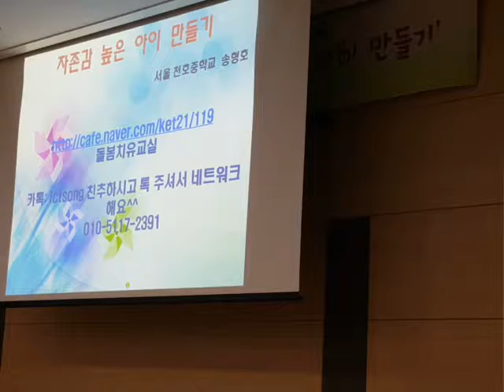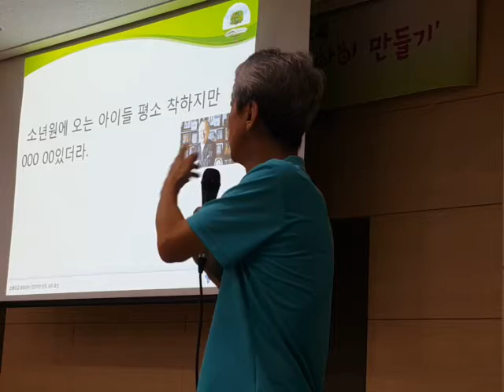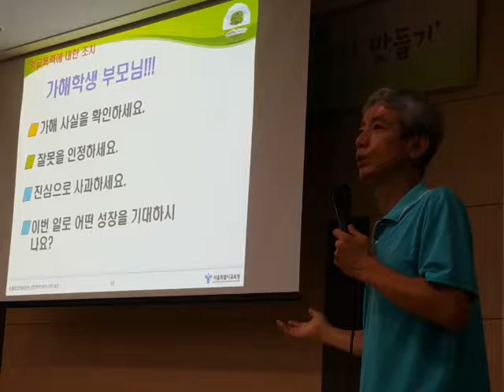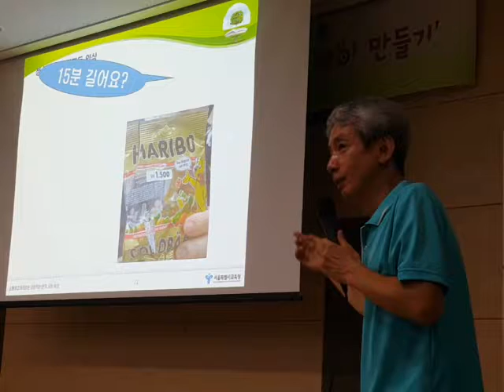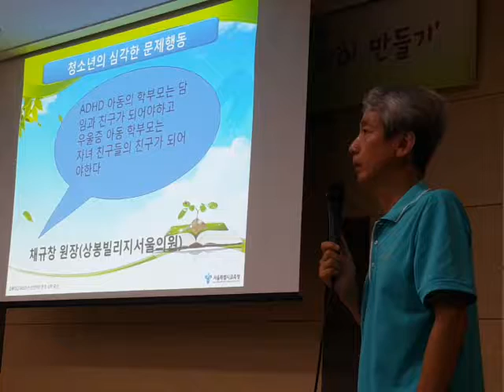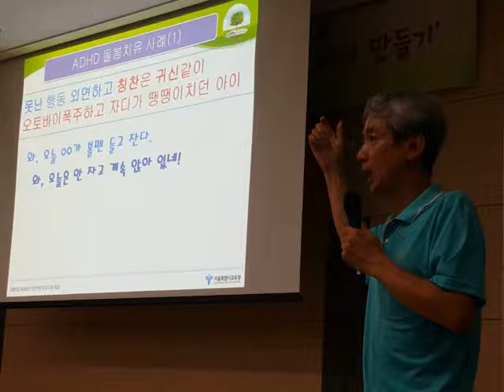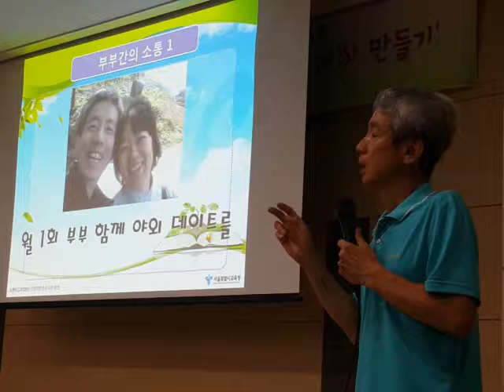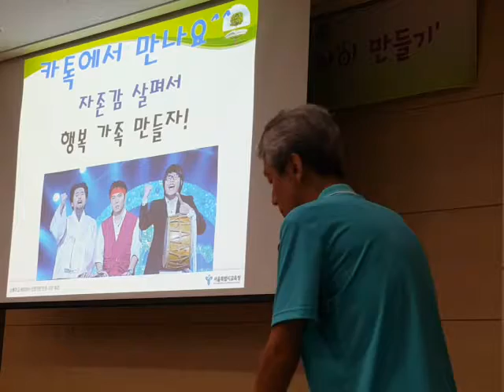자존감 향상을 통한 학교폭력예방(경기 위례중앙중 학부모연수) 20160909